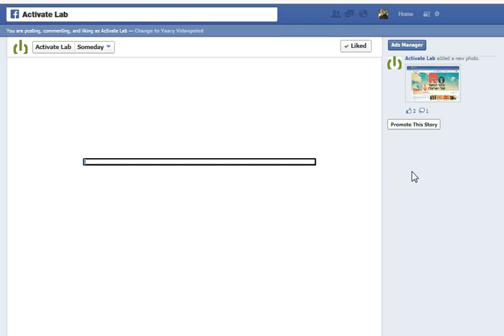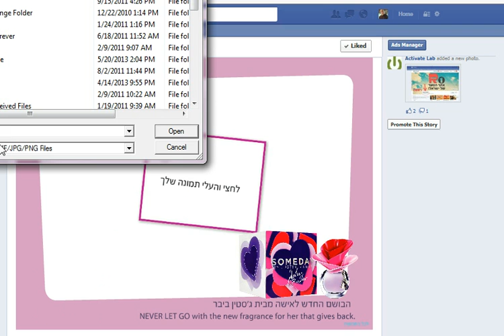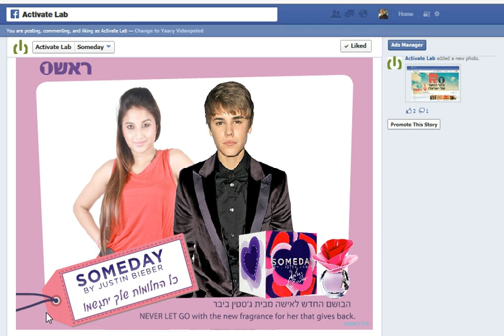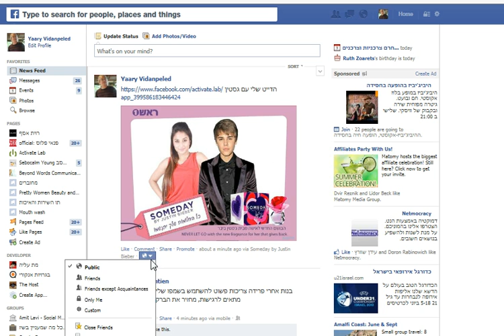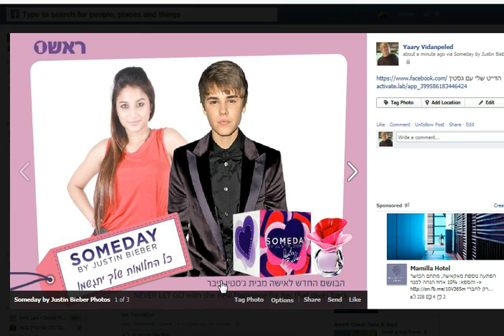Justin Bieber Someday perfume facebook campaign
Justin Bieber Someday perfume facebook campaign aimed towards teenage girls. They were asked to upload their image and place Justin's image besides as if they were on a date together. Then the system created a branded image and posted that image on the users facebook wall so that here friends would see. The campaign was a big success and resulted in thousands of user images.